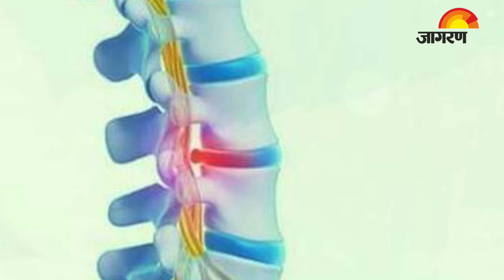KATI VASTI | AYURVEDIC TREATMENT FOR THE SPINAL CORD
कमर दर्द हमारी लाइफस्टाइल से जुड़़ी गंभीर समस्या है। आयुर्वेद में रीढ़ की हड्डी के दर्द को कटिशूल कहा जाता है। यह समस्या वात दोष के कारण होती है। आयुर्वेद के अनुसार खानपान और लाइफस्टाइल में बदलाव करके इससे बचा जा सकता है। कटिवस्ती इससे निजात पाने का उपाय है, तो जानत हैं क्या है कटिवस्ती